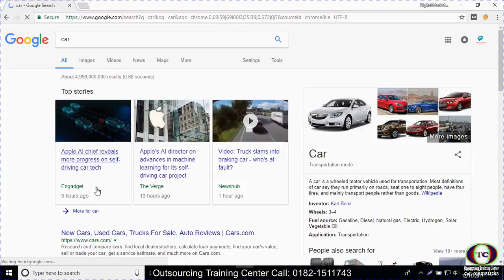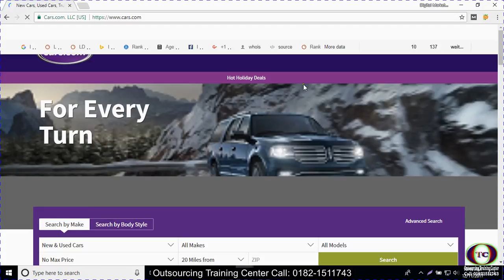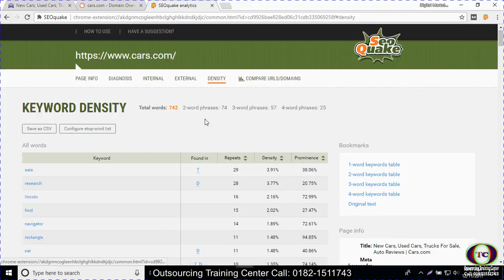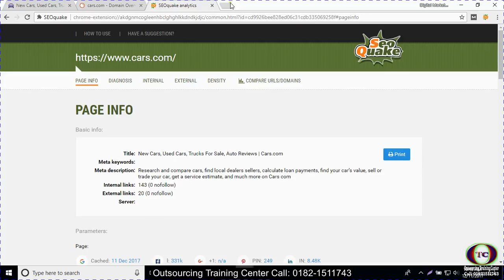Seoquake Add on Chrome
Welcome to the tutorial on everything that is SEOquake! This video will walk you through why SEOquake is one of the most essential browser plugins on the internet. From functionality to quick tips, this video will walk you through how this plug in can help you with your digital marketing strategy.